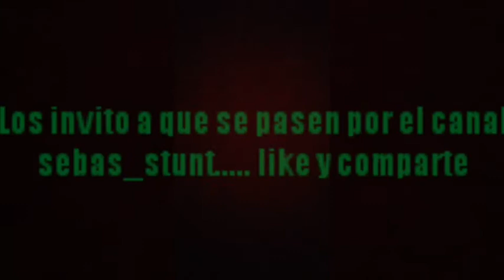Haciendo stunt al 100%♨/SAMU_STUNT.